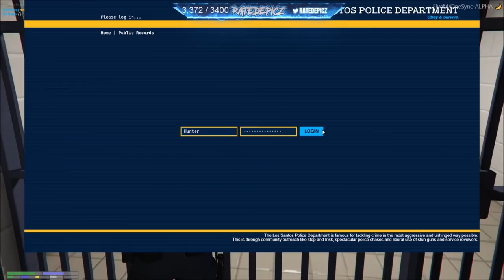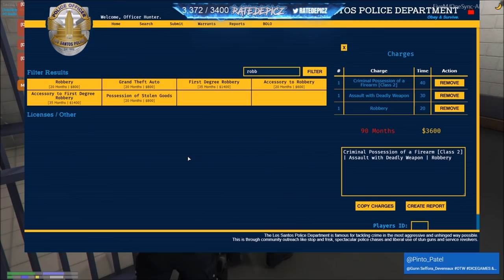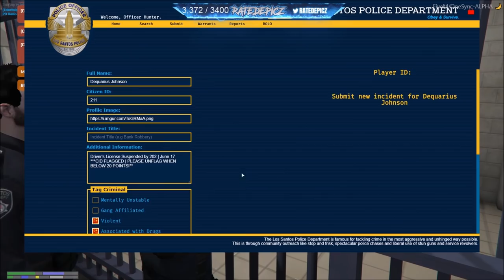AJ Hunter & Garry Berry Attempt to Scam Chang (SWAMP BATTLE)